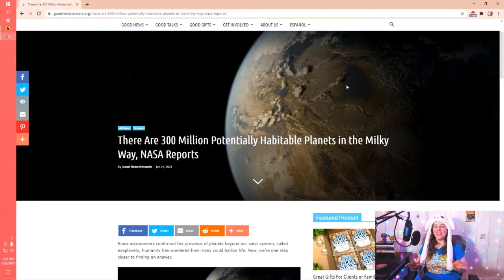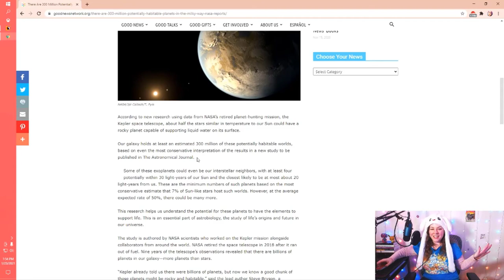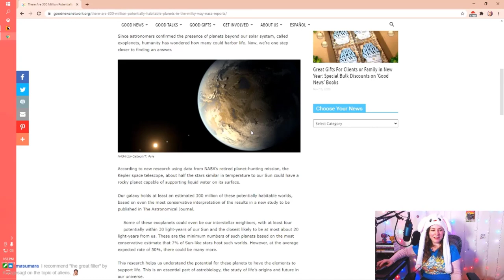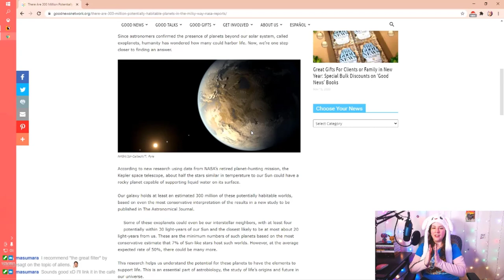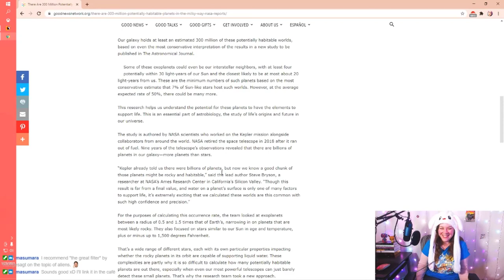The One Where We Advertise and Retain Players | Karen Plays Viva Piñata Episode 25